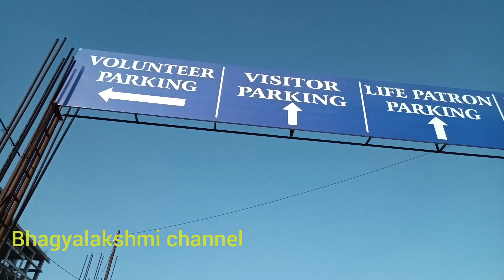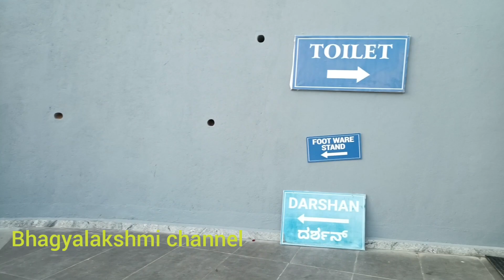Isckon temple In Bangalore